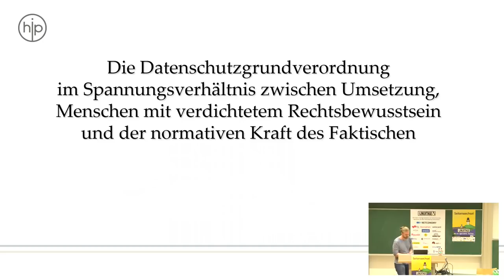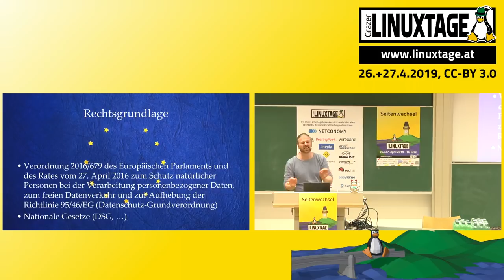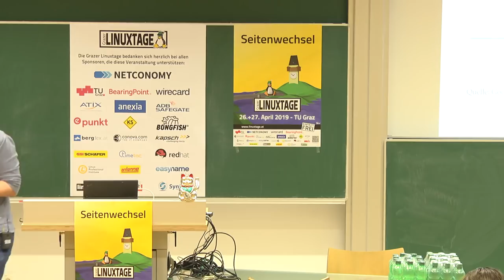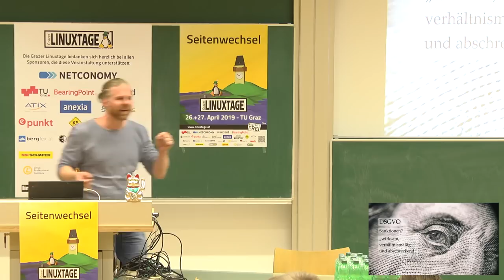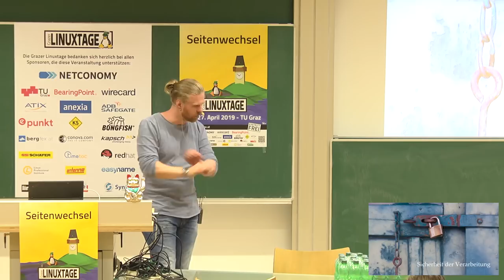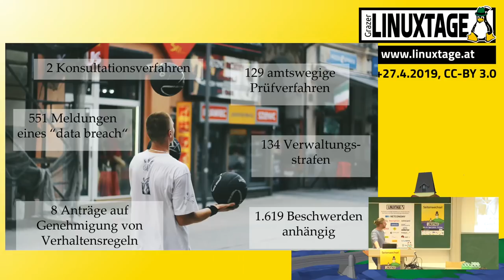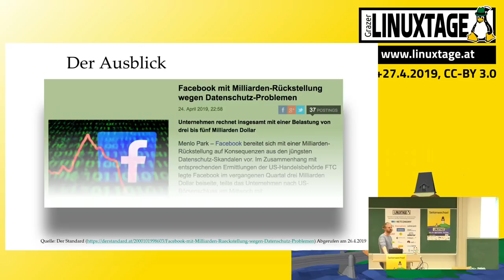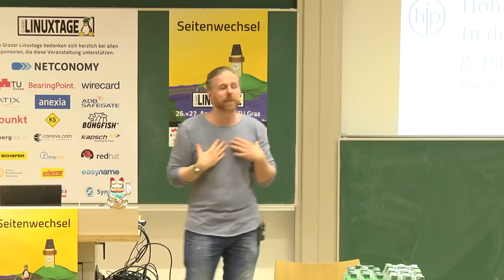Grazer Linuxtage 2019 - Ein Jahr DSGVO - und jetzt?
Was ist seit 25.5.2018 passiert? Gibt es für Admins noch was zu tun? Interessiert sich noch irgendwer für die DSGVO?

Seit 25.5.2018 sind Unternehmen verpflichtet, umfassende Maßnahmen im Zusammenhang mit dem Datenschutz zu ergreifen. Da die DSGVO in vielen Bereichen unklar ist, wird kurz dargelegt, was seit 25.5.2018 passiert ist und welche (relevanten) Entscheidungen es gegeben hat. Anschließend wird kurz auf die wichtigsten Security-Themen eingegangen.

Markus Dörfler